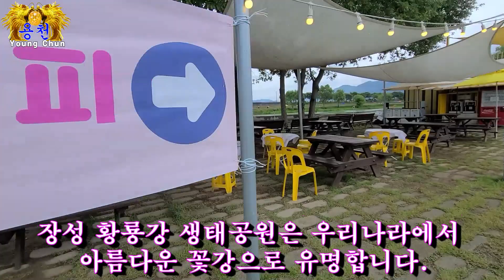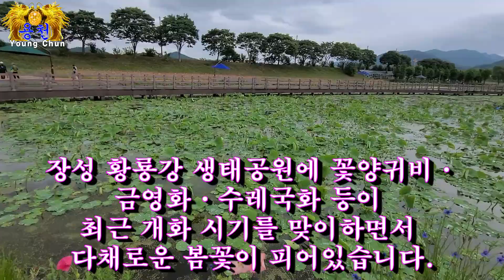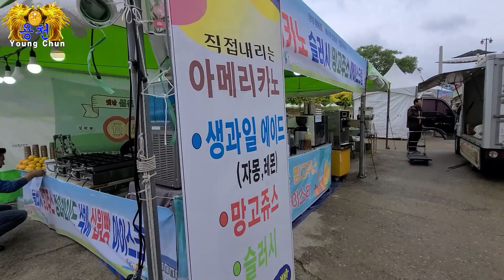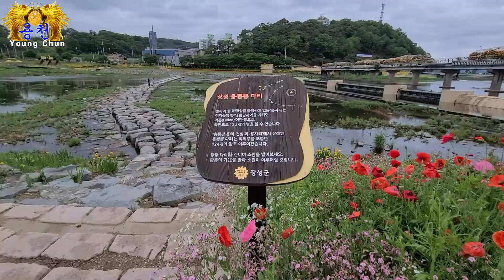용천 장성황룡강꽃길축제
장성군, 황룡강 홍길동무 꽃길축제 이달 20∼29일 개최
장성 황룡강 꽃길축제
'노란꽃잔치'로 유명한 전남 장성군 황룡강 일대에 조성된 '5월의 꽃길'이 화사한 봄꽃으로 물들어 눈길을 끌고 있다. 5월의 꽃길'은 넓이만 16만5200여㎡(5만여평) 규모를 자랑한다. 장성군이 드넓은 대지에 붉은 꽃양귀비와 푸른 수레국화, 안개초, 백일홍 등을 심고 가꿨다.